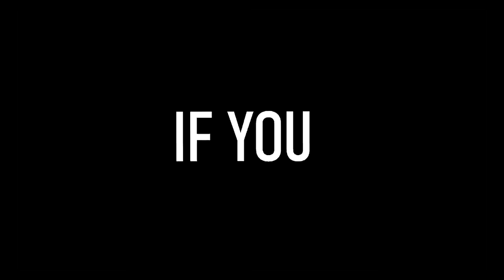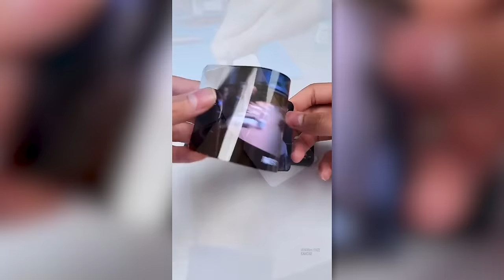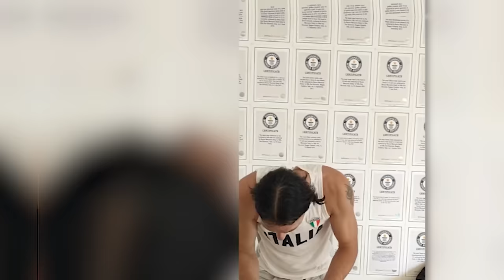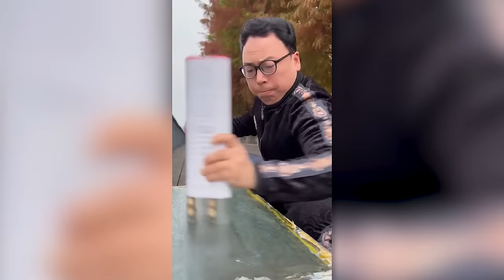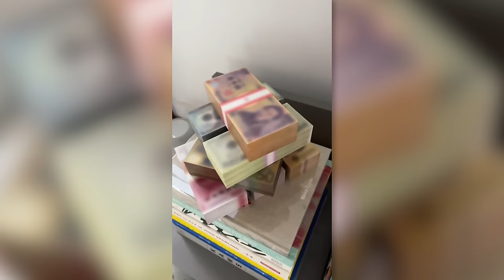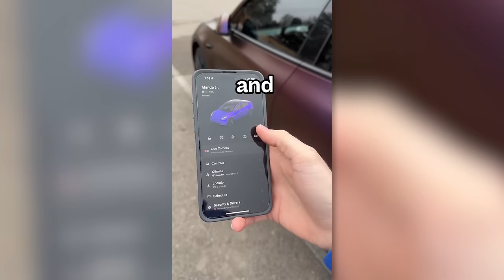this got stuck in his nose...